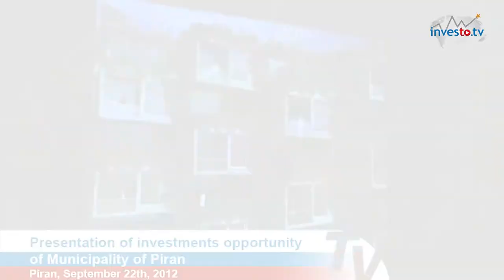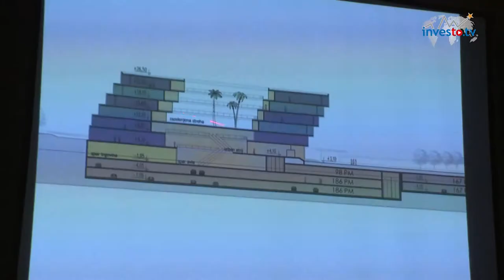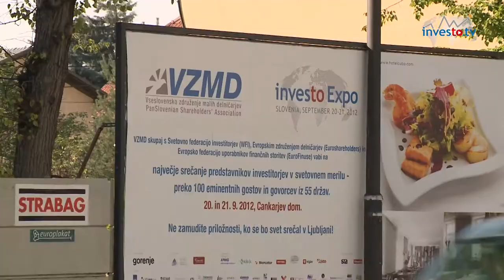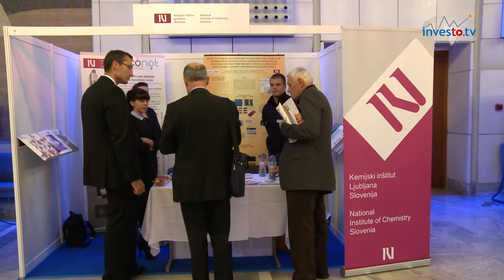Investors' week - The view of business potentials at the Slovenian coast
Investors' week - The view of business potentials and investment opportunities during the visit of distinguished international guests at the Slovenian coast. Postojan, Koper, Piran, Ljubljana, September 2012.

During "investors' Week" -- the world's largest meeting of investors' representatives -- which took place in Ljubljana in September 2013, numerous international guests, investors' representatives from 55 countries, among others visited the Postojna cave and the Jamski Dvorec Mansion.
In agreement with the management of Port of Koper, the eminent guests viewed the capacities, potentials and vision of our strategically important port and logistics center. The tour of Port of Koper was followed by a visit to Piran, where the guests were welcomed by its mayor, Peter Bossman, who took the opportunity to present some of the most notable projects for which the municipality is seeking investors. International guests concluded their day at Grand Hotel Bernardin, where they -- as within the entire "investors' Week" -- once again realized that Slovenia has remarkable potentials and that they will certainly return, both for business and for pleasure.
Before their visit of the Slovenian coast ended, investors' representatives also viewed a video report by investo.tv about the diverse and intense events during "investors' Week", which was organized by the PanSlovenian Shareholders' Association (VZMD) as part of their program Invest to Slovenia -- investo.si, together with European Federation of Financial Services Users (EuroFinuse), World Federation of Investors -- WFI, and Euroshareholders and was also supported by the European Commission.
VZMD invites all institutions, communities, business entities and individuals from Slovenia, the region and a wider area to take advantage of this exceptional opportunity to realize and expand their interests and business plans, offered by the programs Invest to Slovenia -- investo.si and International Investors' Network -- invest-to.net.